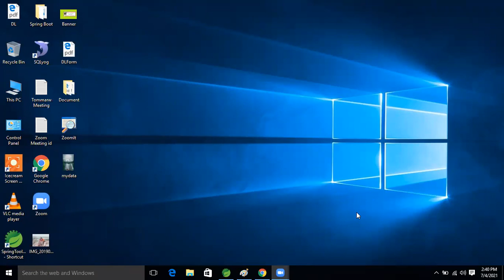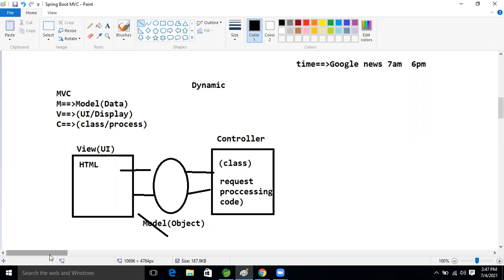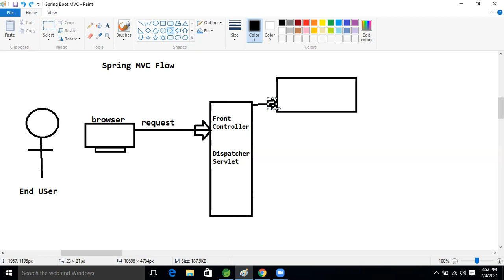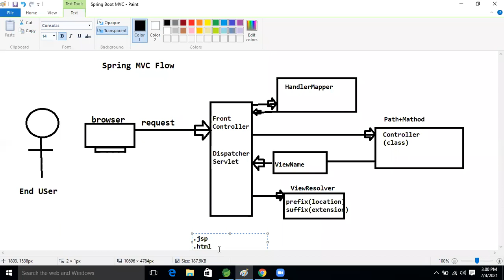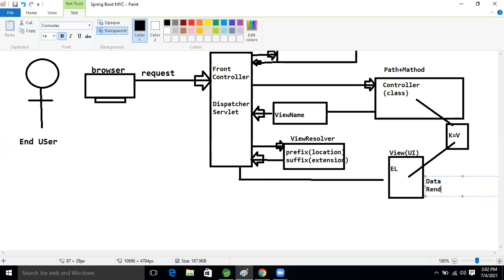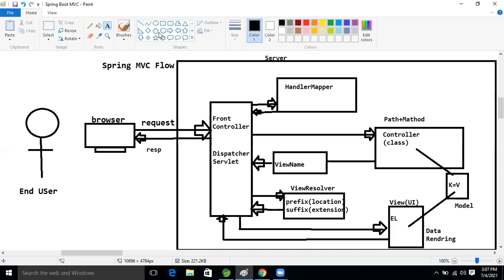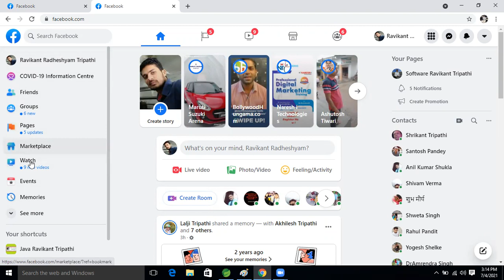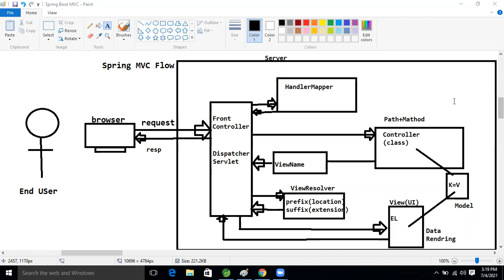Spring boot mvc 2